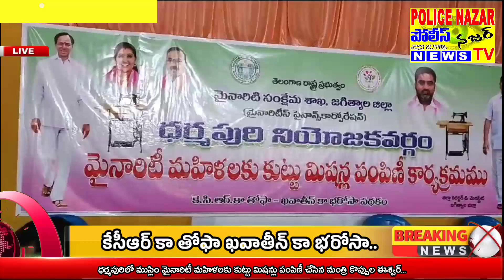మహిళలకు కుట్టుమిషన్లు పంపిణీ చేసిన మంత్రి కొప్పుల ఈశ్వర్.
"ధర్మపురి నియోజకవర్గ మైనార్టీ మహిళలకు కుట్టు మిషన్ పంపిణీ కార్యక్రమం"
సంక్షేమ శాఖ మరియు మైనార్టీ శాఖ మంత్రి కొప్పుల ఈశ్వర్  మాట్లాడుతూ.
"షాదీ ముబారక్ అనే ప్రోగ్రాం పుట్టింది మీ ద్వారా    దాని తర్వాతనే  మిగిలిన అన్ని వర్గాలకు వర్తింపజరిగినది"
ముస్లిం మైనార్టీ పిల్లలు చదువులో వెనుకబడి ఉన్నారని వారికి నాణ్యమైన విద్య అందించాలని మంచి చదువులు చదవాలని ప్రభుత్వ ఉద్యోగాలలో ఉద్యోగాలు పొందుతారని  204 రెసిడెన్షియల్ స్కూల్స్ మన ముఖ్యమంత్రి కేసీఆర్ గారు స్థాపించారు, లక్ష ఆర్వై వేల విద్యార్థిని విద్యార్థులు చదువులు చదువుకోడానికి అవకాశాలు కల్పించిన ప్రభుత్వం కెసిఆర్ ప్రభుత్వం అని చెప్పుకోవచ్చు,
మరియు ఖబ్రస్తాన్  కాంపౌండ్ వాల్ కానీ, ఈద్గా కట్టుకోవాలన్న కానీ, మస్జిద్ ల మరమ్మత్తు గాని, నూతన మస్జిదు గాని ఈ ప్రభుత్వం ద్వారా జరిగే పనులు మనము చూస్తున్నాము, ఇంతకుముందు ఇటువంటి వెసులుబాట్లు చూడలేదు, షాదీ ముబారక్ కార్యక్రమం పుట్టింది మీ ద్వారా దాని తర్వాతనే మిగతా అన్ని వర్గాలకు వర్తింప జరిగినది.
పోలీస్ నజర్ న్యూస్ టీవీ
ధర్మపురి నియోజకవర్గ రిపోర్టర్
ఫసియోద్దిన్